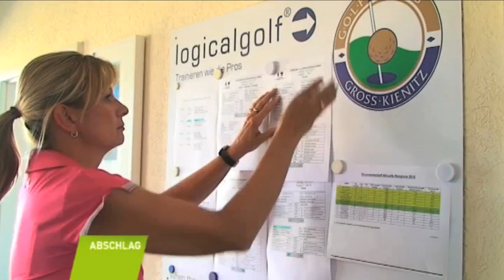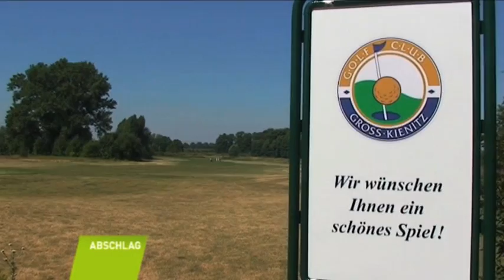TVB Abschlag Golfmagazin in Groß Kienitz bei Berlin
Neu bei tv.berlin „ABSCHLAG -- DAS GOLFMAGAZIN", chippen, pitchen und putten auf den Golfplätzen rund um Berlin. In der zweiten Folge wird der Golf Club
Gross Kienitz vorgestellt. Außerdem gibt es wieder Tipps zum Golfspielen & zur Ausrüstung. Durch das Magazin führt Stefan Frommann, Sportchef der
WELT Gruppe/Berliner Morgenpost. Zu Gast ist Marco Paeke, der Geschäftsführer der VcG.